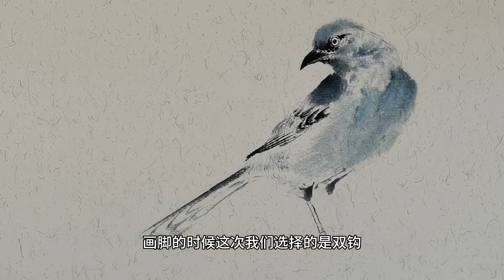国画鸟的基础画法，简单易懂。枯木幽禽相对语，归来占尽山中趣